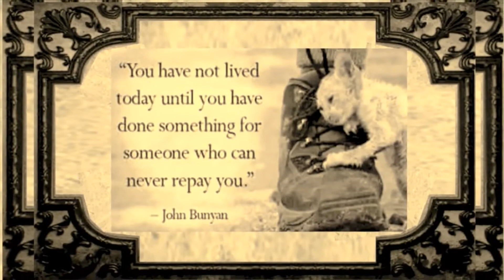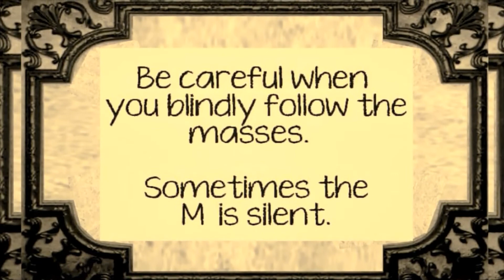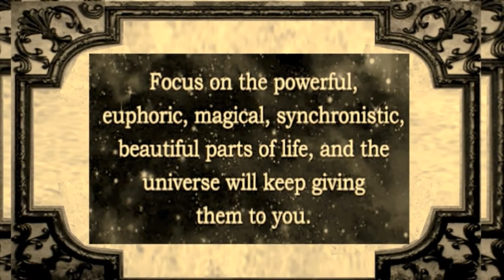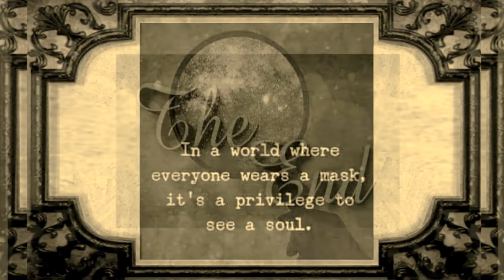El Condor Pasa...Food For Thought ...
Video Produced By Peter Platter...